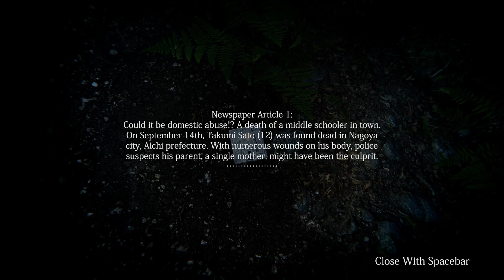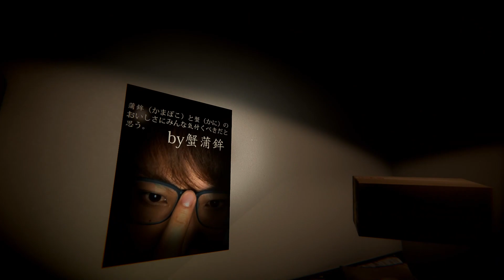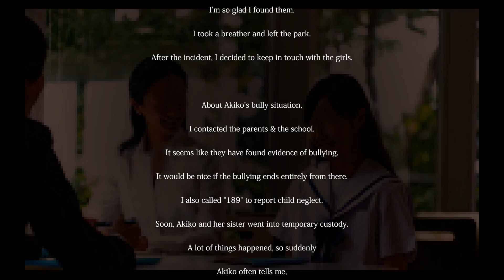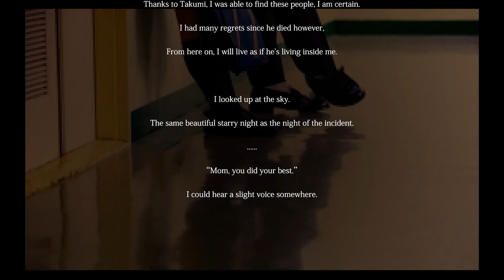Missing Children 行方不明 | PC | Full Game Walkthrough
good ending
7/10